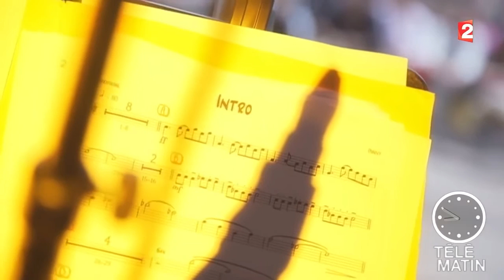Pierre Perret - Festival Alors... chante castelsarrasin